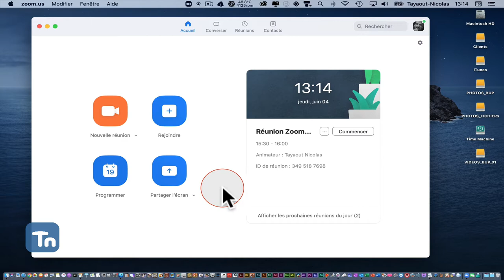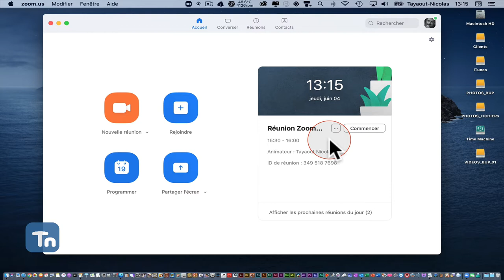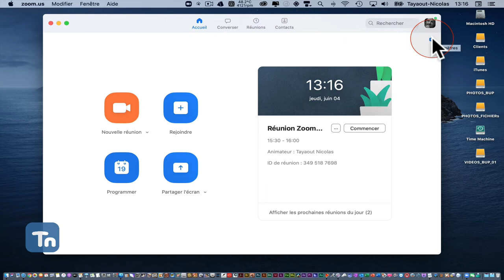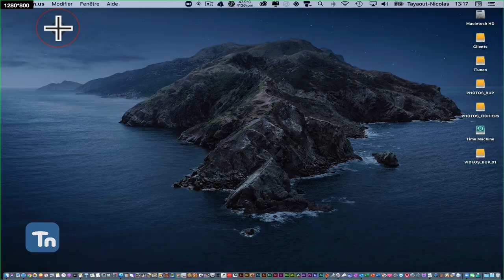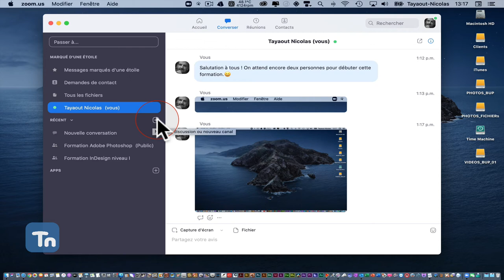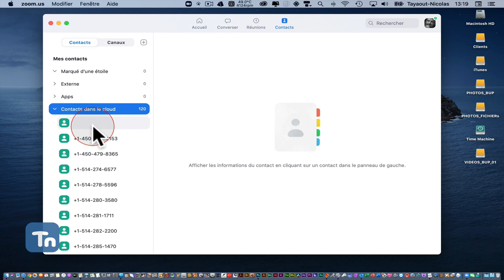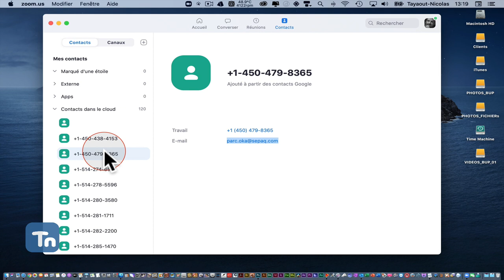Zoom : Interface de l'application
Ce podcast présente les quatre onglets de l'interface qui permet de créer et de gérer les réunions ou les formations futures.